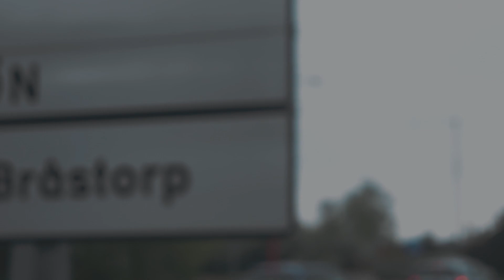Bulten - Karl Håkansson (feat. alfrëd) [Official Music Video]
This is a parody on the Swedish hip hop community, nothing else. This is only for fun.

Directed, edited and produced by Martin Öhrman

Listen to "Karl Håkansson" and other old songs from Bulten on SoundCloud

Lyrics:
Karl Håkansson, min idol
Få ner dig på backen det är hans mål
Han kommer hem till dig
Slösar allt, han är inte snål
Vi från Bråstorp där folk dör på gatorna
På min hals där finns diamanterna
Jag har sett mer blod än sol
Skotten ekade och en broder dog
Snabbt i rondellerna, vi är efter dig
Kom inte efter mig
Jag försöker inte japp din tjej
jag försöker japp din mamma
Jag lovar hon kommer stanna
Din familj jag kommer bemanna
Ni bör vara aktsamma
Innan jag sätter den i din panna

Ni vet inte vad han tål
Få ner dig på backen är hans mål
Slösar allt, han är inte snål (nej, nej, nej)

Bokar hotel utan kolla på pris
Jag äter pussy med lite ris
Kollar aldrig på prislappen
Hon suger på kuken som du suger på nappen
Hon hoppar på den som en trampolin
I min kopp ja där har jag lean
Till natten ja hon gjort sig fin
Alkohol med allt, jag blir ett svin
Aina kommer och vi gitt därifrån
Mycket horor på min telefon
Och andra som ringer om det dags för rån
Vi sparkar upp dörren och skjuter för pengarna
Det går fort i svängarna
Det går fort mellan sängarna
Blev drive byad med en raket
Att folk dör det är ingen nyhet

Jag är full svensk men leker orten barn
Säger att jag kommer från fattigdom
Men har alltid haft paket under min gran